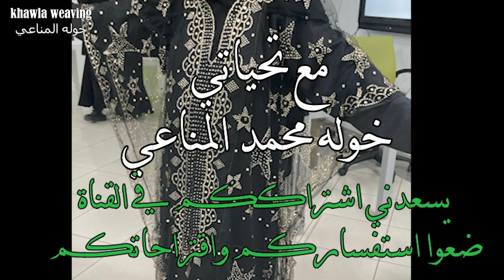درس النقدة | Embroidery using Metallic Thread